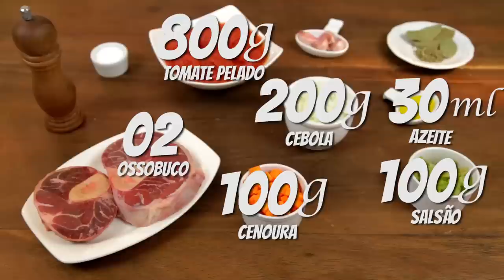RAGU DE OSSOBUCO | PASTA AND ROLL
Dá um like no vídeo pra dar uma força pra gente!

Neste vídeo eu ensino como fazer Ragu de Ossobuco, uma receita perfeita pro almoço de domingo...Nada melhor que um Ragu de Ossobuco com uma massa fresca.

Ingredientes:

02 Ossobucos
100g de cenoura
100g de salsão
200g de cebola
30ml de azeite
800g de tomate pelado
04 dentes de alho
Q.B. de Louro e Orégano

* Maquina de macarrão que eu uso